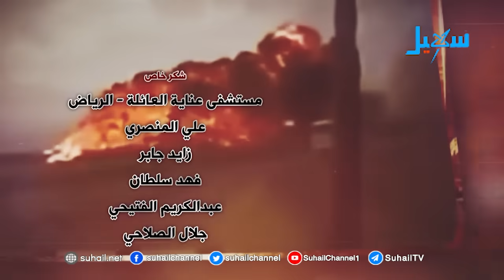غاغة3 | الحلقة (20) مع الفنان محمد الاضرعي